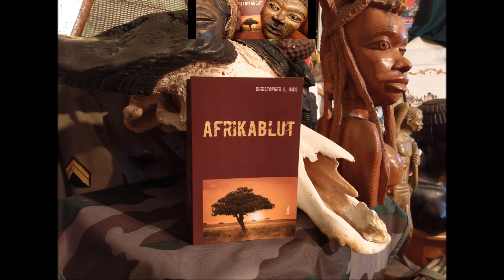Das kleine Büro am Ende der Straße #2 – Thomas Gast stellt vor: AFRIKABLUT (WERBUNG)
WERBUNG - Buchvorstellung AFRIKABLUT (Afrikaroman) »Als der Napf leer, die Lippen blutverschmiert und ihre Freundschaft auf ewig und alle Zeiten besiegelt war, lachten sie befreit! « Zentralafrika, irgendwann Anfang der 70er-Jahre: Sarah und Elias verbringen einen Teil ihrer Kindheit auf einer Jagdfarm in Afrika. Bei einem abenteuerlichen Ausflug in den Busch kommt es zu einer Begegnung, die ihr Leben verändert. Frankreich, viele Jahre später: Ein mysteriöser Mordfall vereint die Kinder von einst wieder. Noch während sie erforschen, wovon sie unwissentlich ein Teil sind, flackern Erinnerungen auf. Diese führen sie dorthin zurück, wo alles begonnen hat. Mitten ins dunkle Herz Schwarzafrikas.